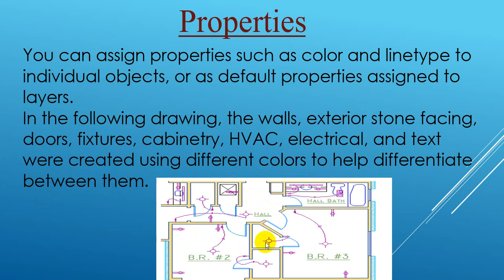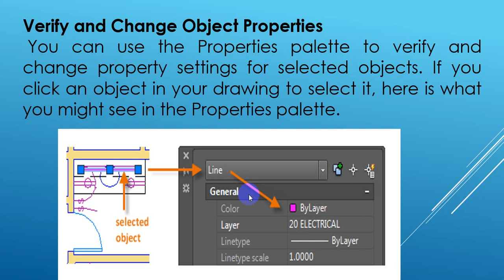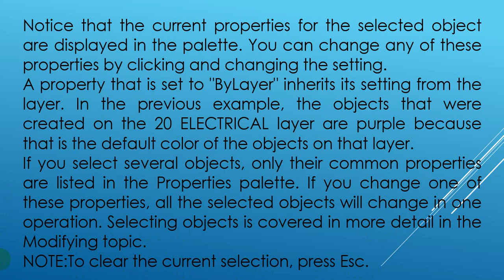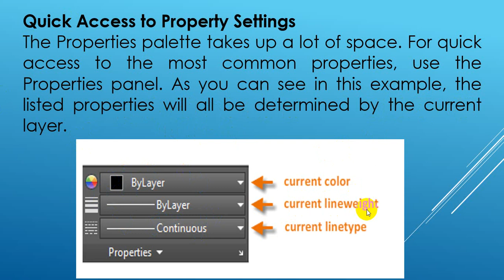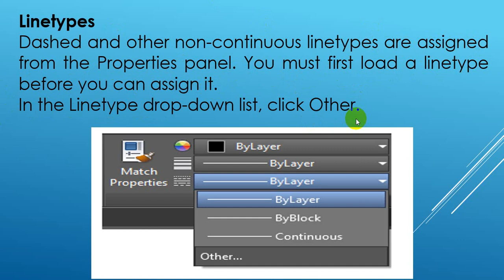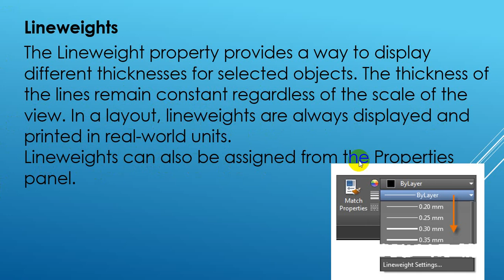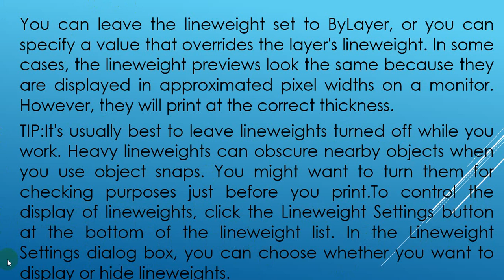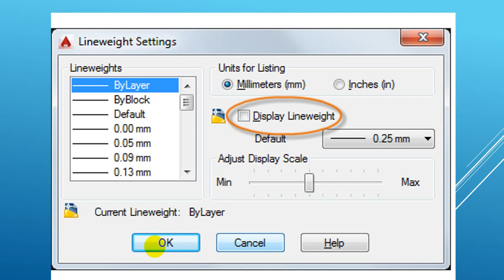L 50 How to use Match Property in AutoCAD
How to use Match Property in AutoCAD